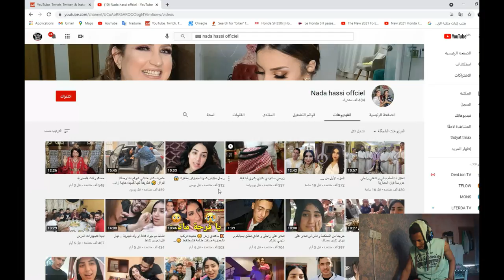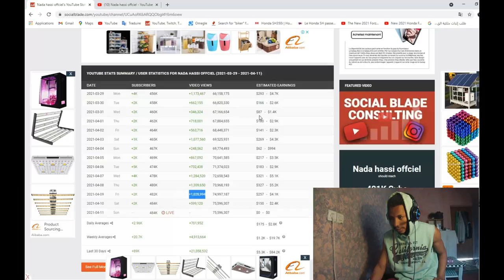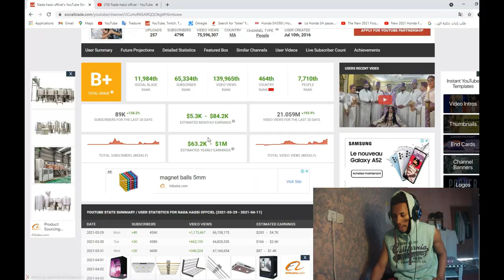ارباح ندى حاسي80 مليون في الشهر....(ندى حاسي ونزار)nada hassi officiel